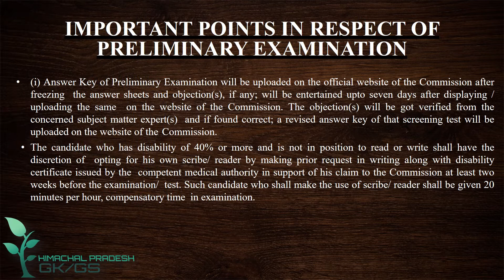SYLLABUS (Himachal Pradesh Subordinate Allied Services)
Himachal Pradesh Subordinate Allied Services/ Posts (Class-III, Non Gazetted) Examination